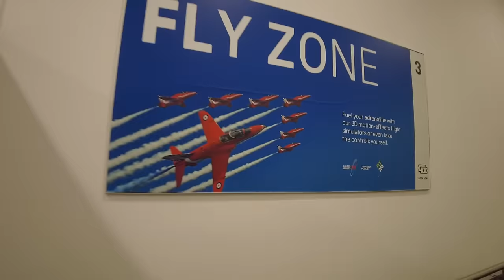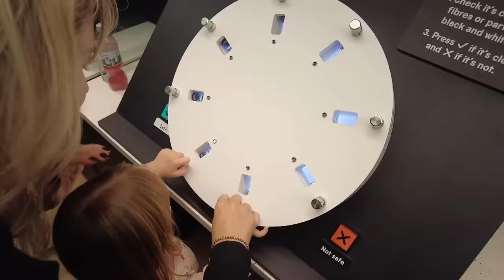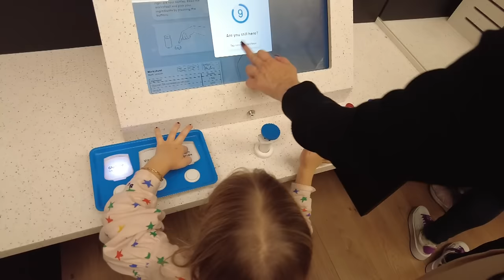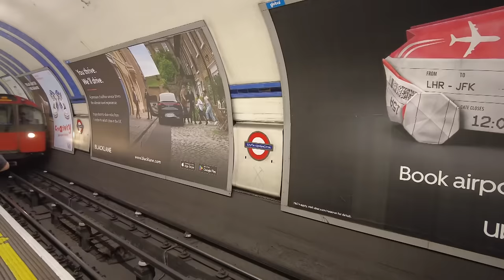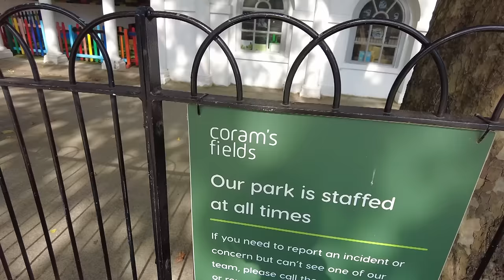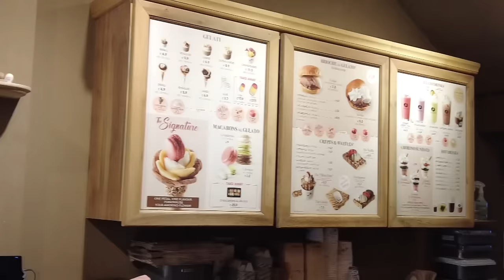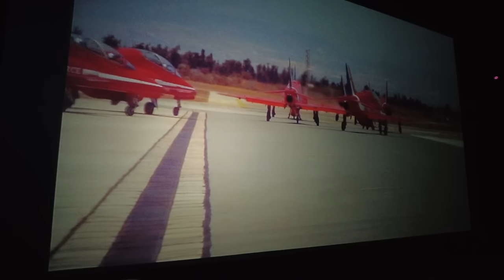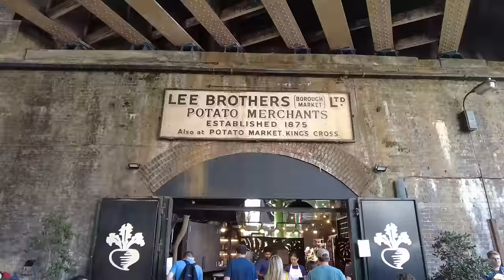Beklenen LONDRA Vloğu geldi | Oyunculuk eğitimi , en beğendiğimiz restoranlar ve parklar. 📍